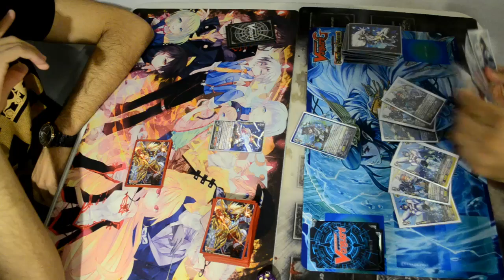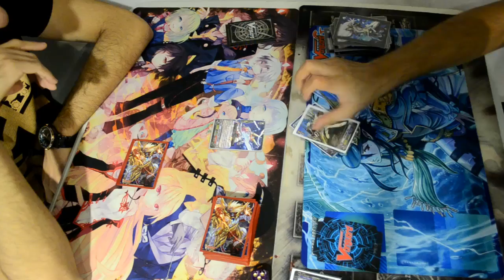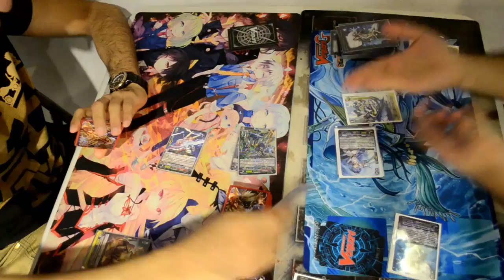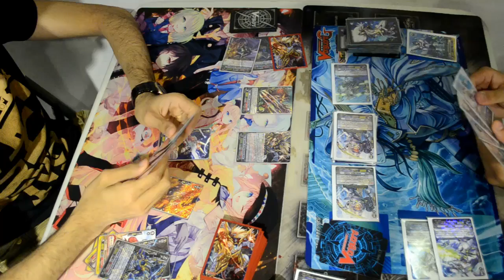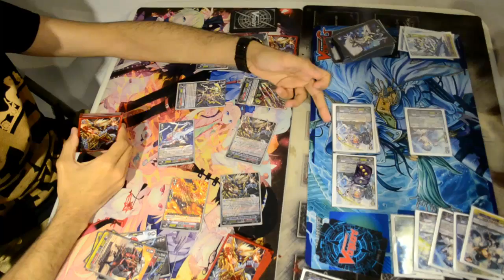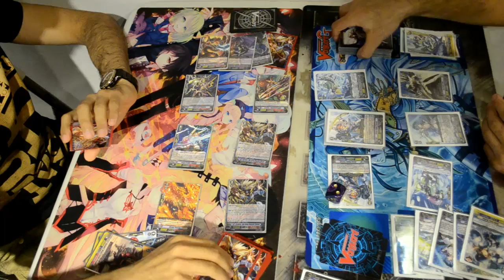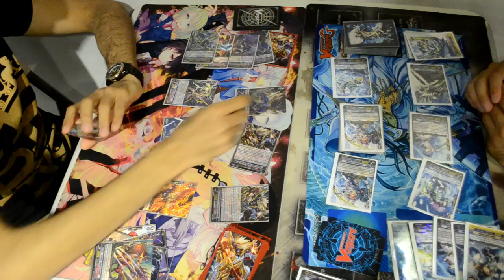Narukami Brawler VS Aqua force Ripple rush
All rights to bushiroad
Come on and join us in rpg shop on Thursday at 5 pm
And Dueling area shop on Saturdays at 5 pm
Weekly Saturday tourney at Dueling area